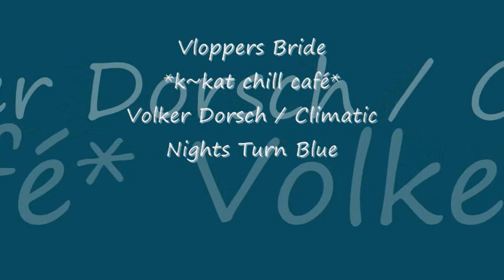Volker Dorsch / Climatic - Nights Turn Blue *k~kat chill café* Vloppers Bride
Ancora 2011
Café Del Mar artist "Climatic", is an electronic music act founded in 2002, on behalf of climatic changes that can be risen by music and imagination.
Climatic, (Volker Dorsch), musician, producer and video-artist, was born in 1971 in Germany. By the age of 16, he gained attention as a keyboarder and composer for live bands that he played with. From 1993 until 1996, he studied jazz piano, drums and percussion at the conservatory in Mannheim.
Later in Cologne, Dordch' fascination was with electronic music, DJs and video art. He built his own studio and began to work on his own tracks and remixes. Inspired by Kruder&Dorfmeister, Aphex Twin, The Orb and the likes, yet deeply rooted in Jazz and soul music, he developed his own colourful style, which could be best described as somewhere between Ambient/Downbeat and Deep-House.